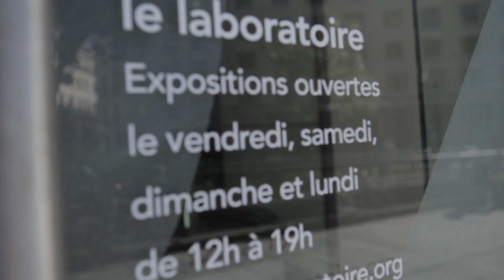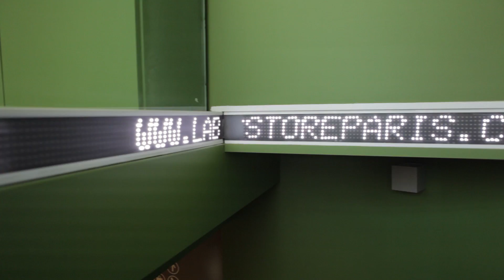Cool Hunting Capsule Video: David Edwards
We recently had the chance to spend some time with David Edwards, founder of Le Laboratoire, a relatively unassuming space in Paris which houses a very modern center for art, science and design. A professor at Harvard and a biotech innovator, Edwards created the space for experimentation, product design, Le Laboratoire takes a unique approach to taking a product from concept to production. Edwards, a chemical engineer, has created several fascinating products from a modular water carrying device to powdered shots of energy. We sat down with Edwards to discuss Le Laboratoire and the state of modern innovation.